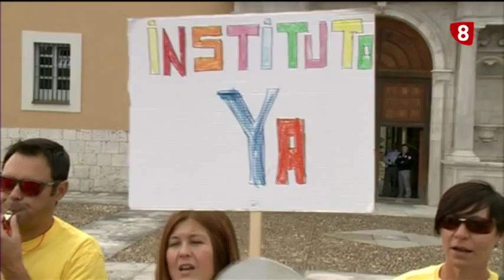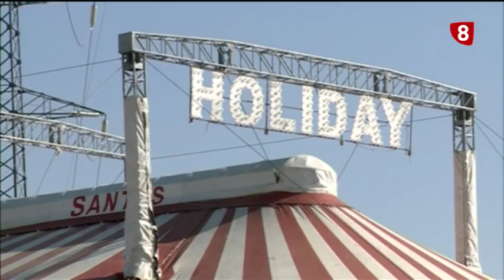Titulares Noticias 8 Edición tarde Miércoles 9 9 15